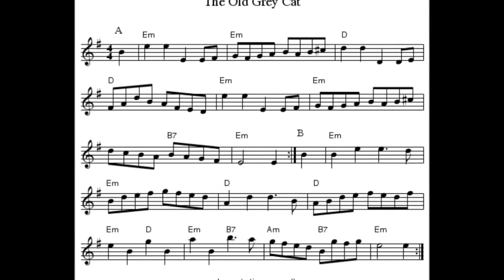Old Grey Cat on mandolin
Traditional Scottish Reel played on mandolin for Mandolin Cafe.
The Song-A-Week Social Group
Week #470 and #305